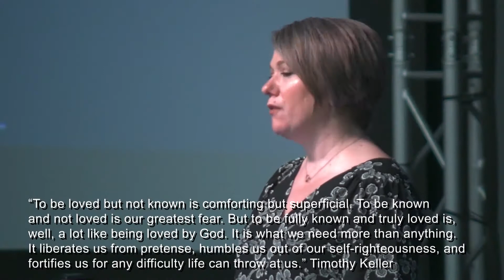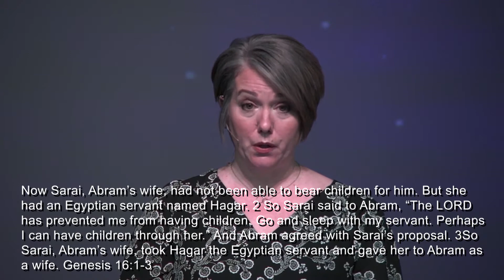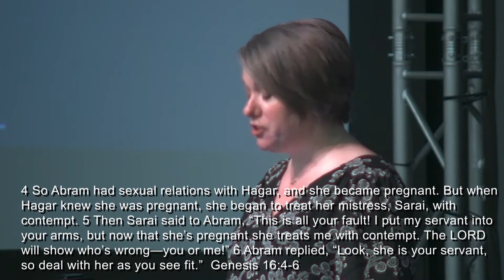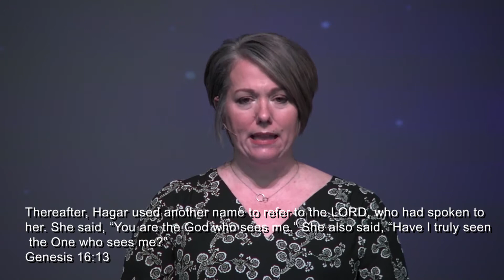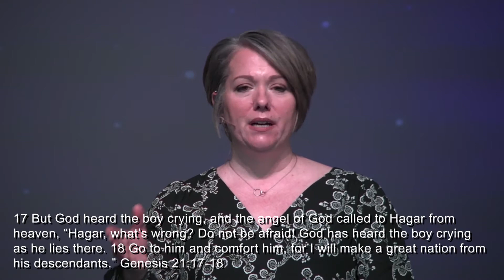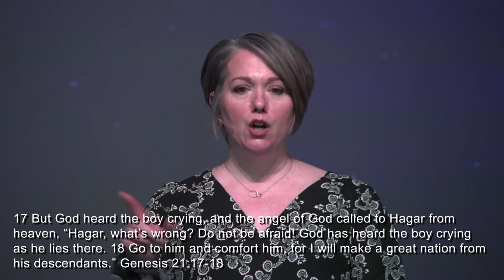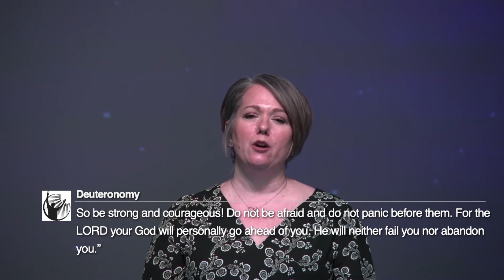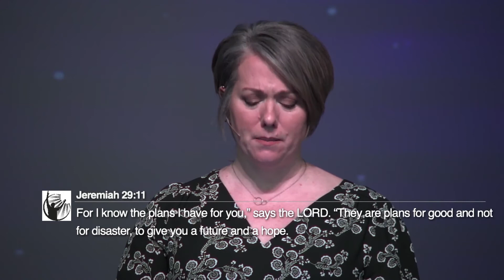Home Alone: You Are Never Alone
Home Alone: You Are Never Alone presented by Pastor Carrie Zusy on December 27, 2020 at the House of Praise church in Castleton, NY.